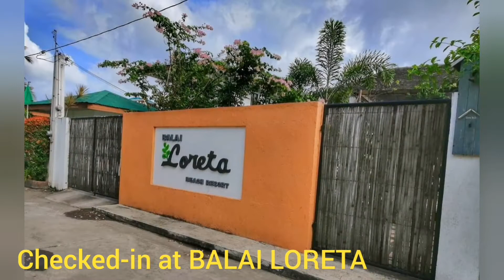MECQ: Tara BIKE tayo!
Here's to the new normal...NO backride. No barrier. No S#@X! Enjoy! :)

We’re glad to know your thoughts and suggestions. Please comment them below.